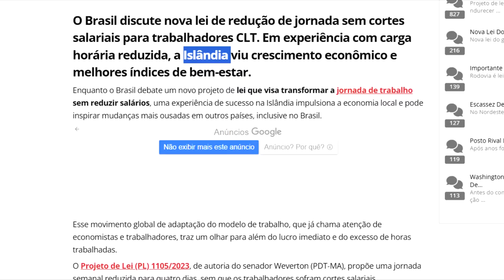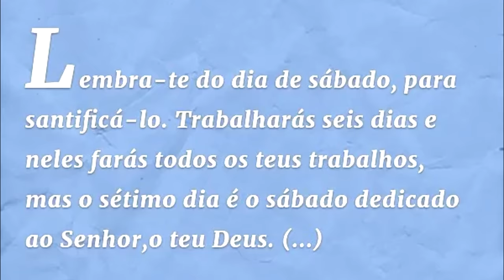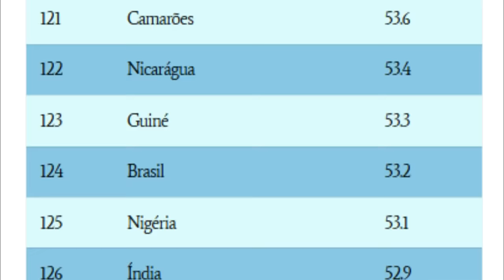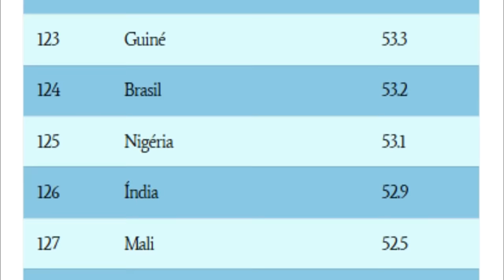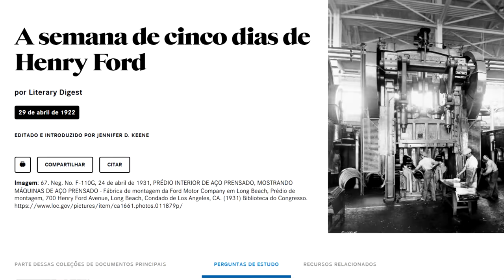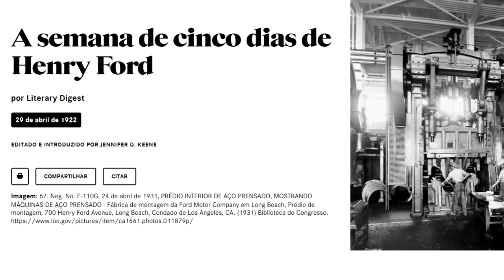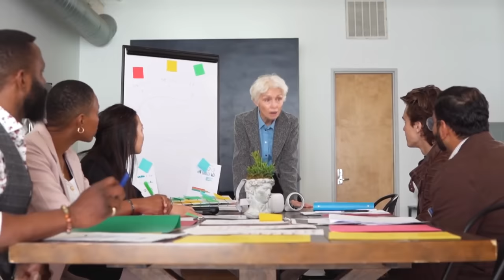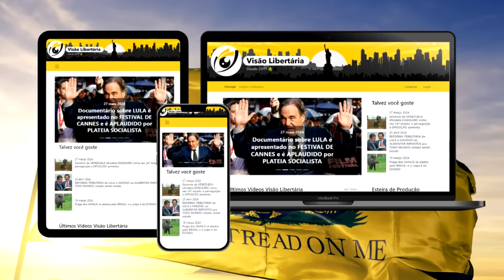FIM da ESCALA 6X1: TRABALHAR MENOS pode NOS TORNAR mais RICOS?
Ajude o canal:

16vmNcrA4Mvf7CaRLirAmpnjz1ZH3bWNkQ (Bitcoin)